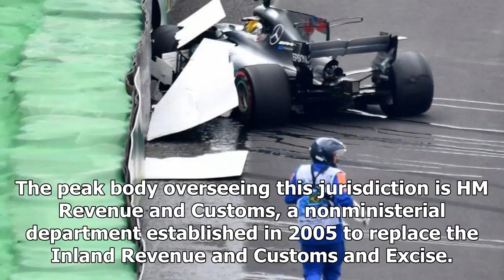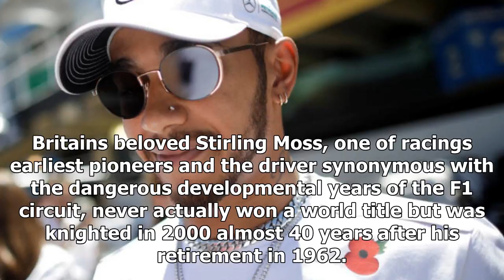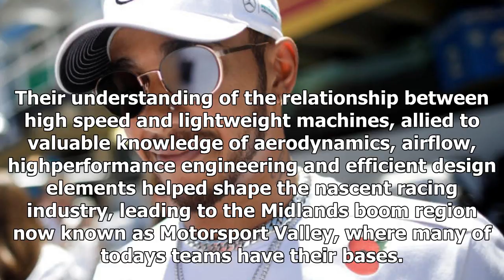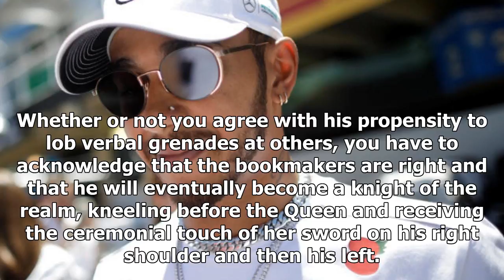Latest News 24/7 - Formula one: the science revealed that delay will not derail lewis hamiltons ask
Latest News 24/7 - Latest News 24/7 - Formula one: the science revealed that delay will not derail lewis hamiltons asked for a knighthood

SINGAPORE Not surprisingly, there is a hashtag at the heart of the hiccup in the recent campaign to ensure a knighthood for Lewis Hamilton, Britains first multiple Formula One world champion of the social media era. The tag in question redjet appears frequently on the Mercedes drivers social media posts, and refers to his nowcontentious acquisition of a red Bombardier Challenger 605 private jet in 2013. The jet is registered in the Isle of Man, which has a less stringent tax regime than mainland...